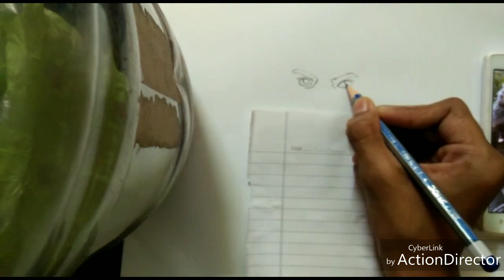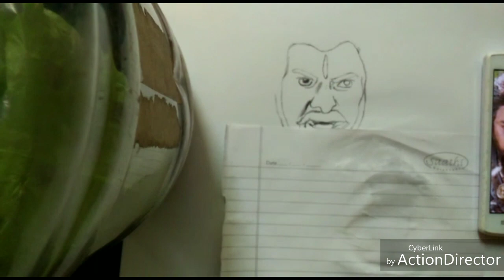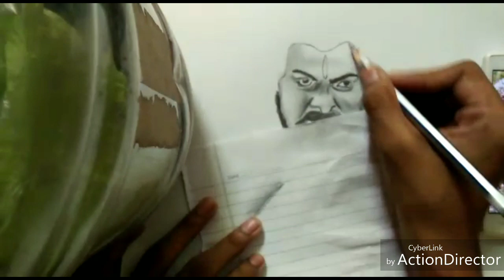Mega star chiranjeevi SYE RAA NARASIMHA REDDY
It's a new movie releasing on 2019